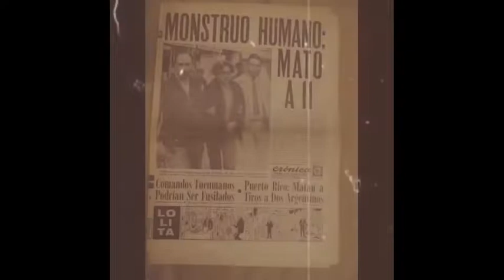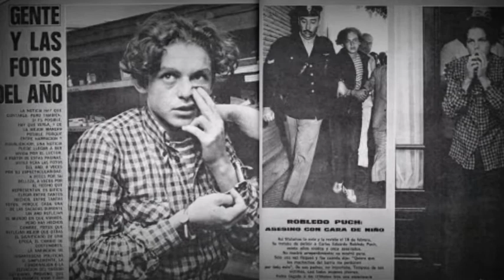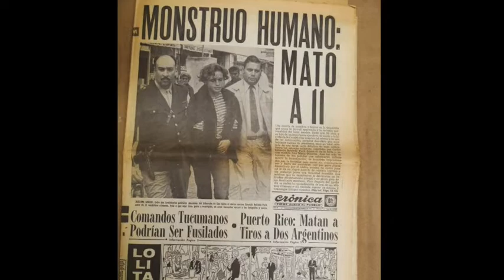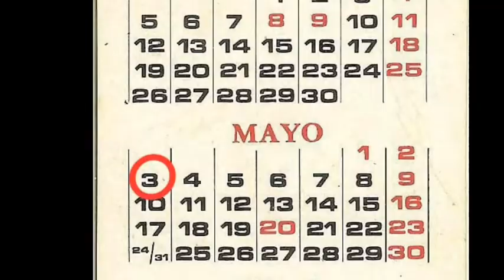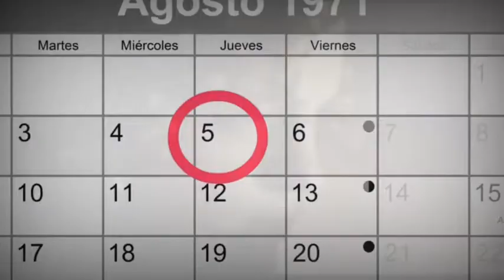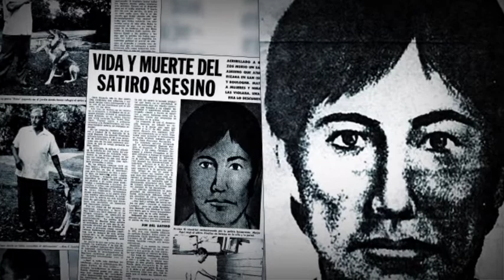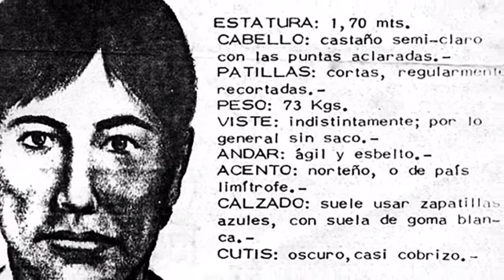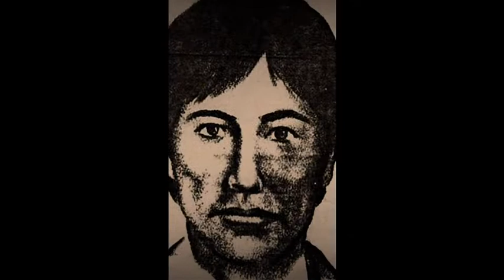El Ángel de la muerte y el sátiro de San Isidro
Redacción basada en la historia de Carlos Robledo Puch con imágenes de la película "EL Ángel" y material periodístico.

infografía de Francisco Antonio Laureana con recolección de imágenes periodísticas.

música: tip toe thru the tulips with me- Tiny Tim god bless Tiny Tim 1968 reprise récords

musica voz versión of the "Candyman" theme by Philip glass.